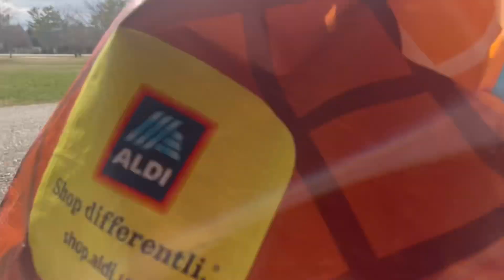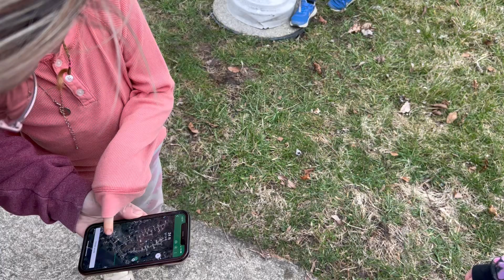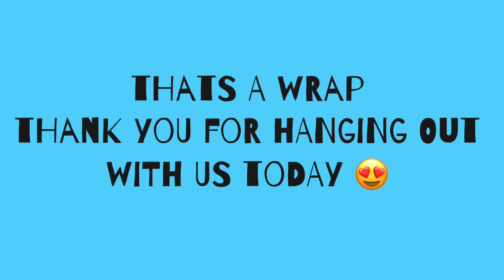A fun filled day OUTSIDE!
We had the girls over for a sleepover. We went to the park, had a picnic, took the girls on their FIRST geocaching hunt, and even caught a few Pokémon 😍 it was a good day! Come join us!!!